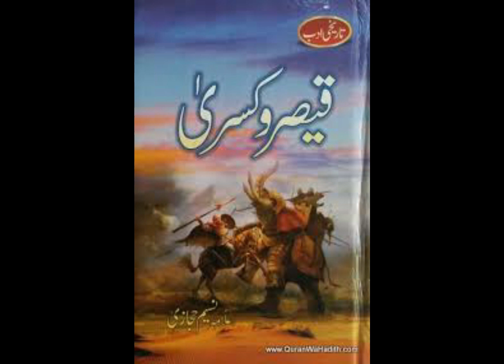Qaisar o Kisra / قیصر و کسریٰ Episode 26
Qaiser-o-Kisra (English: Caesar and Khosrow) is set in the backdrop of Byzantine–Sasanian War of 602–628 and the Rise of Islam in Arabian Peninsula. It follows Asim, a young Arab, who leaves his homeland to escape the barbarism there in search for peace and finds himself caught between a bloody war between two great powers of the world.